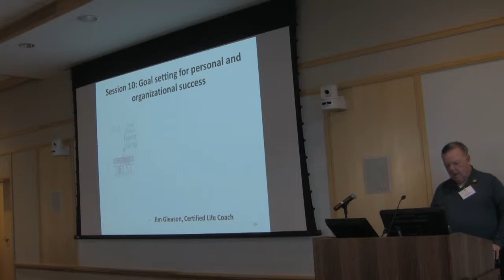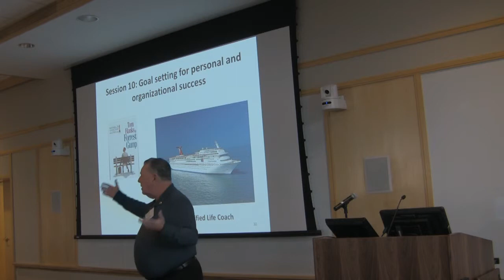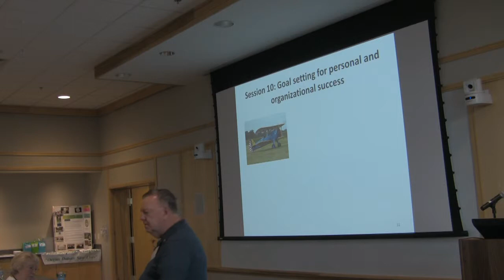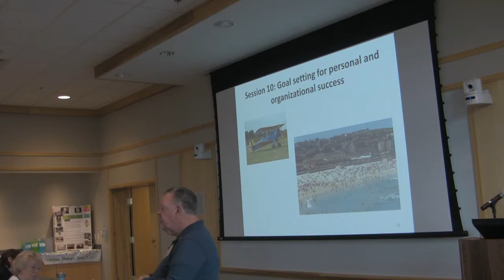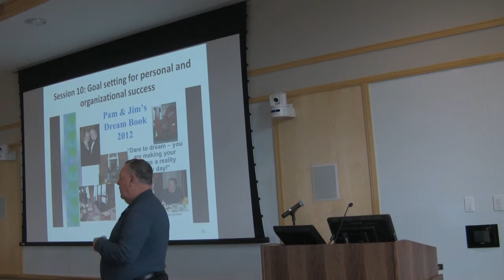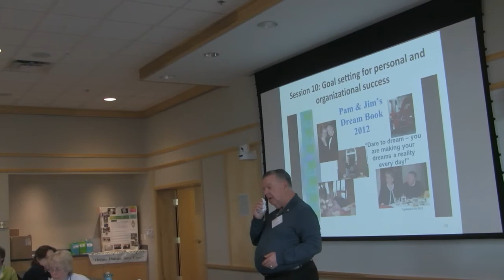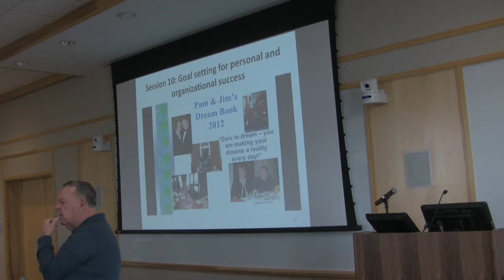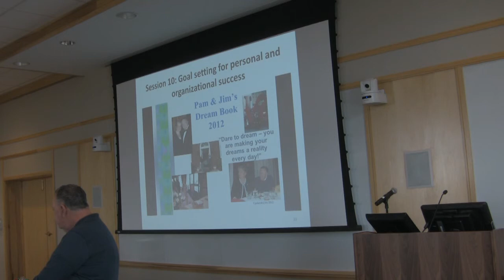TRIO Leadership Summit 2012: Goal setting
A presentation given at the TRIO 2012 Leadership Summit September 29th, 2012 by Jim Gleason, Certified Life Coach on the topic: "Goal setting for personal and organizational success"